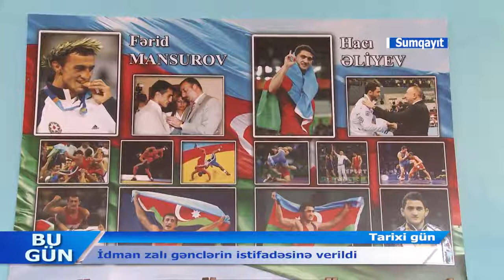02 02 2018 33 nomreli mekteb